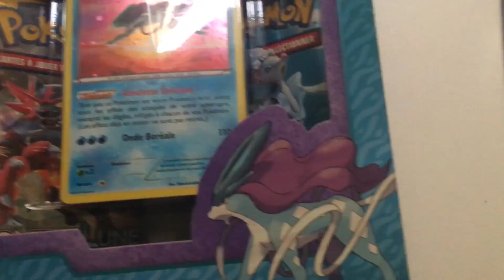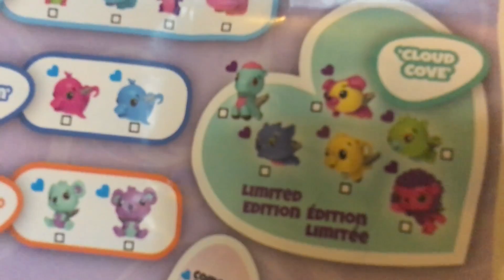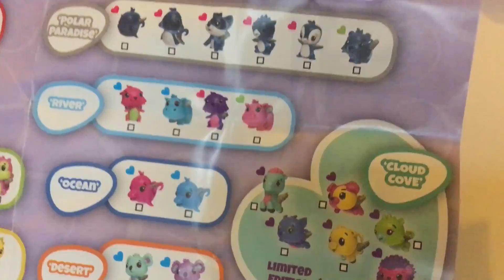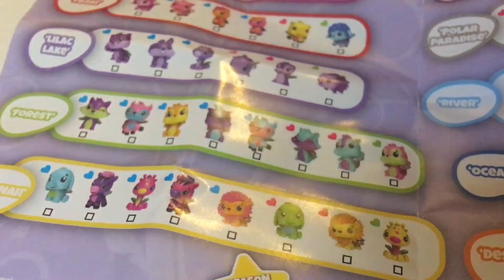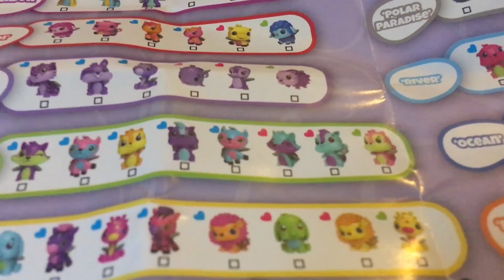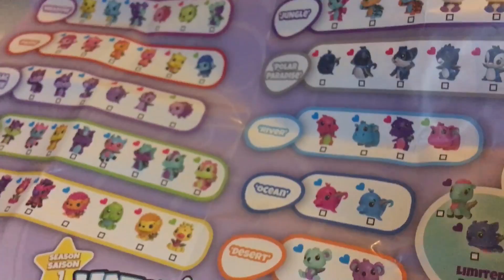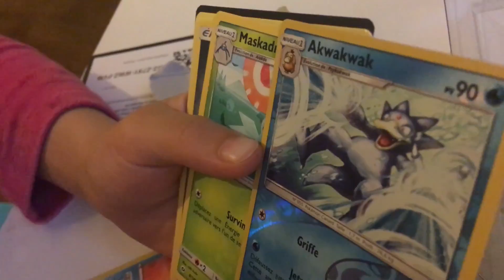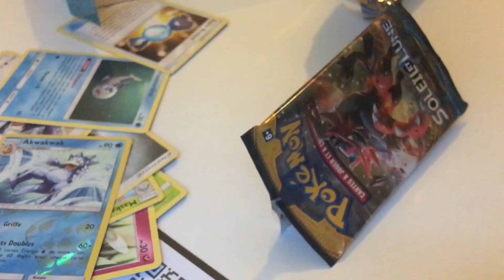HATCHIMALS + POKEMON SUICINE